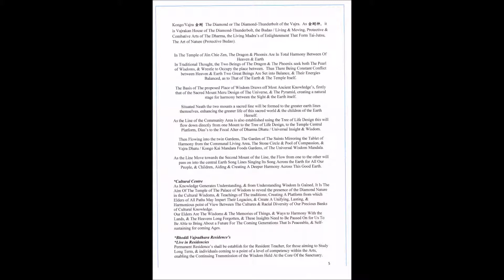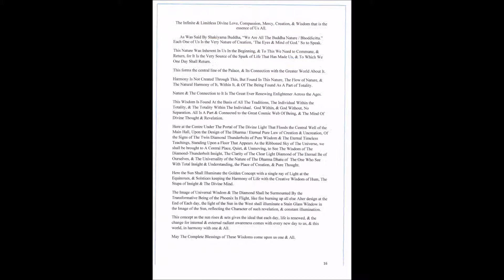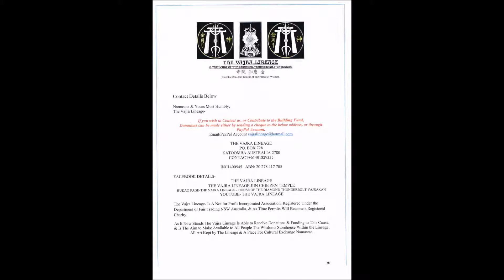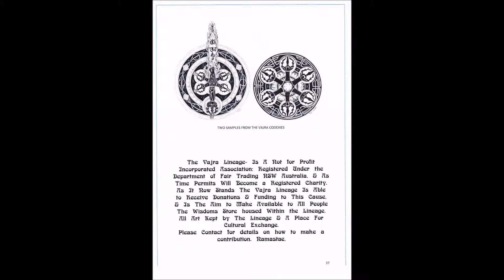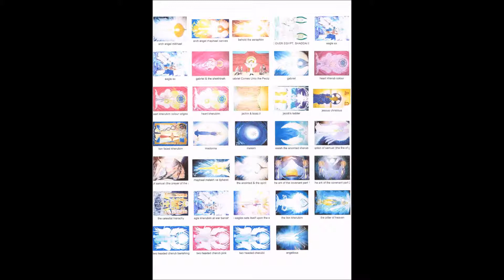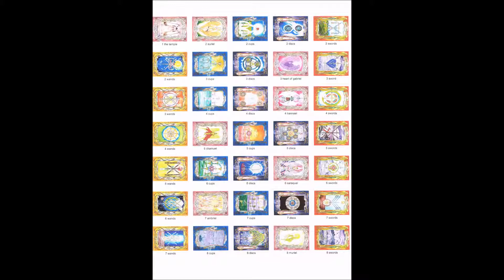JIIN CHIE ZEN SECOND PHASE TEMPLE DETAILS PDF FEED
(DISIGNED TO BE PUASED & READ)
IS TO ENABLE THE PUBLIC TO SEE THROUGH THIS MEDIUM THE COMPLETE MISSION FOR THE JIIN CHIE ZEN TEMPLE ITS MEANS, & PURPOSE IN COMPLETE.
IT DETAILS EACH SECTIONS FUNCTION, AIM, & GREATER EFFECT, THE PHILOSOPHY & INTENTION FOR THE FUTURE.
ALSO SO SHOWN IN THE PDF FEED IT ARE THE ACTIVE STUCTURAL FUTURES OF THE TEMPLE COMPLEX, & GARDEN DESIGNS.

THIS IS AN ONGOING PROGECT FOR THE SUPPORT OF OUR WORLD WIDE COMMUNITY IN EVERY WAY; PLEASE & LEND YOUR SUPPORT IN WHAT EVER WAY YOU CAN, IF YOU ARE ABLE TO EVEN DONATE $1 OR $110, DO FOLLOW THE PAYPAL LINK.
YOURS IN THE NATURE OF WISDOM, THE VAJRA LINEAGE.
NAMASTAE